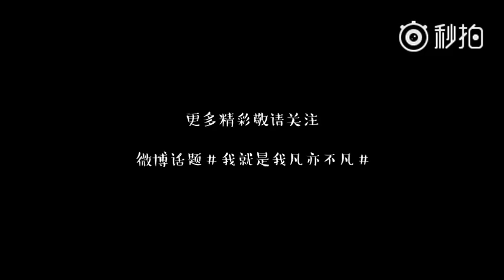[VIDEO] [VIDEO] Hậu trường chụp bìa Bazaar Số tháng 11 (3) - Ngô Diệc Phàm